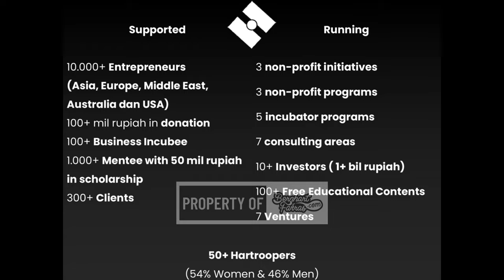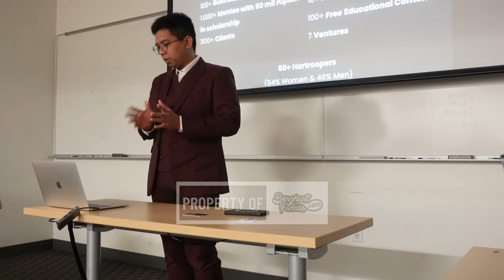YSEALI Social Entrepreneurship and Economic Development Elevator Pitch by Bernhart Farras DBL EN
YSEALI Social Entrepreneurship and Economic Development Elevator Pitch Presentation by Bernhart Farras about the impact of HartLogic and Pranala.